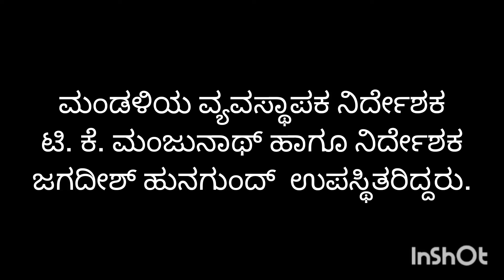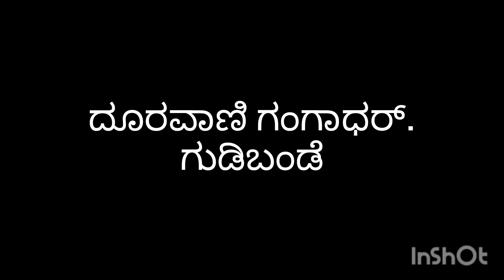ಬ್ರಾಹ್ಮಣ ಅಭಿವೃದ್ಧಿ ಮಂಡಳಿಯ ಸಂದೀಪನಿ ಶಿಷ್ಯವೇತನ ಯೋಜನೆಗೆ ರಾಜ್ಯಾಧ್ಯಕ್ಷ H.S. ಸಚ್ಚಿದಾನಂದಮೂರ್ತಿ ಚಾಲನೆ.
ದೂರವಾಣಿ ಗಂಗಾಧರ್. ಗುಡಿಬಂಡೆ.